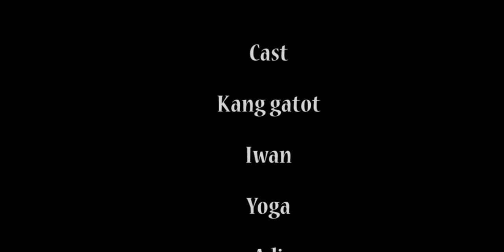Begal Gaul -Kang Gatot-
Script Writer   : riskadwin
Animator        : donnyadhisaputra
3D Modelling  : irwan_pithud
Editor              : _yoogaa

visit us on instagram :D